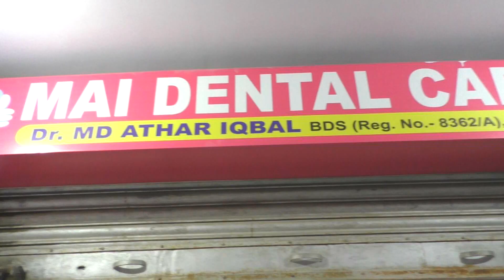मास्टर रौल जारी है परंतु स्थल पे कार्य चालू नही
बरडीहा प्रखंड इस्थित ओबरा पंचायत में सोशल अवडिट यूनिट टीम के द्वारा मनरेगा से संचालित योजनाव का समवर्ती समाजिक किया गया । जिस में योजना 11 में से 6 सोख्ता ,1 तालाब अन्य दीदी बड़ी योजना है । जिस में स्थल पर केवल एक योजना में कार्य करते पाए गए।

वही और योजनावा में मास्टर रौल जारी है परंतु अभी तक कार्य चालू नही है ।
ग्राम - लोक में सोख्ता
ग्राम -सरस्तिया में दीदी बड़ी योजना।

वही ओबरा में तालाब एवं पंचायत भवन पे हार्वेस्टिंग  जिस में मास्टर रौल जारी है । परंतु हार्वेस्टिंग का कार्य पंचायत भवन पे  नही हो रहा है ।

सोशल अवडित यूनिट टीम ने बताया की नरेगा मजदूरों को 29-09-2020 से आझ तक काम नही मिला । वही नरेगा कानून में 2005 के तहत मजदूरों को 2 सप्ताह के अंदर का उपलब्ध होना चाहिए ।

कार्य नही मिलने पे मजदूरों ने बेरोजगारी भत्ता का आवेदन किया है ।